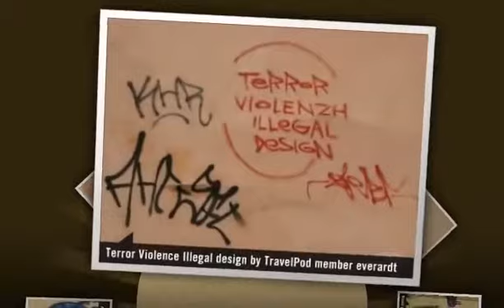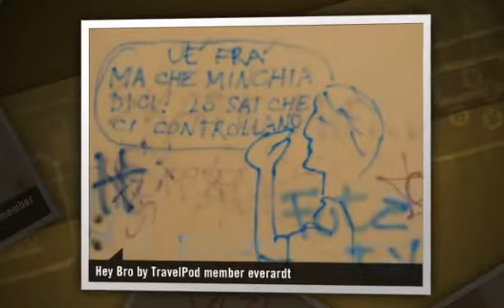"Italian Graffiti" Everardt's photos around Milan, Italy (pictures italian graffiti art)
Preview of Everardt's blog at TravelPod.

Entry from: Milan, Italy
Entry Title: "Italian Graffiti"

Entry:

"This is just a little indulgence of mine. I had plenty of spare time in Rimini so I spent some of my time wandering around photographing graffiti. Most of the graffiti in this entry is therefore from Rimini, also there is also some from Milano, Geneva and Lyon. I have to say I am disappointed with graffiti nowadays - 25-30 years ago the graffiti was highly political in nature, sometimes philosophical or cynical, nowadays most of it is a complete mystery as to what point it is making, if any - it seems to be mainly markings of one obscure group or another - like a dog marking its territory. Anyhow, I hope you enjoy the ones I've picked out."

Photos from this trip:
1. "Graffiti on Rimini pier"
2. "Assasins - Bush & Berlusconi"
3. "Terror Mind"
4. "Terror Violence Illegal design"
5. "ACD"
6. "Rimini graffiti"
7. "Green head"
8. "Who is Jim Crow & what has he done?"
9. "Uh-Oh"
10. "Produce Consume Kick the Bucket"
11. "Game Over"
12. "Hey Bro"
13. "Vote Bambi"
14. "The Crusades still exist"
15. "Self-explanatory"
16. "Free Hogs?"
17. "What does it mean?"
18. "Underground movement"
19. "Manipulated by TV"
20. "No Rich"
21. "Excuse me Dada"
22. "Odia lo Stato - Hate the state (government)"